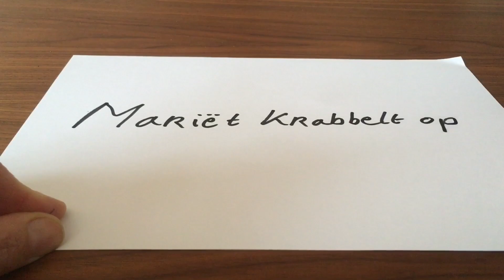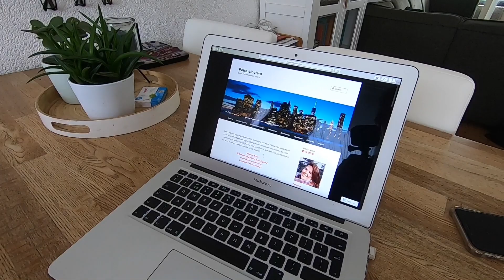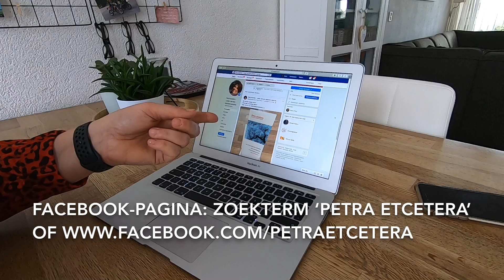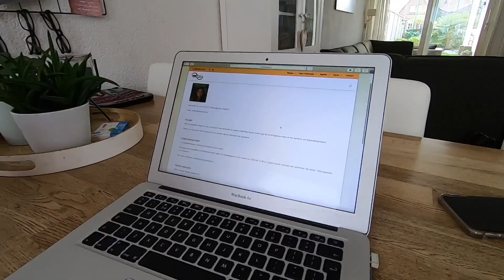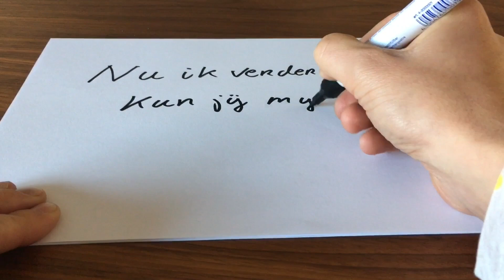Petra etcetera - leven met een bipolaire stoornis | vlog#9 deel 1 |Mariët Krabbelt op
In deze vlog reist Matiët op World Bipolair Day af naar Zeeland om een vlog te maken met Petra d'Huys. facebookpagina en besloten groep Petra etcetera - Leven met een bipolaire stoornis. In deel 1 van deze vlog leer je Petra kennen en vertelt zij hoe haar levenspad er tot nu toe uit ziet.

Ook zij is ervaringsdeskundige bij Emergis, regionaal contactpersoon in Zeeland voor vereniging plusminus en supporter van Wij zijn MIND.